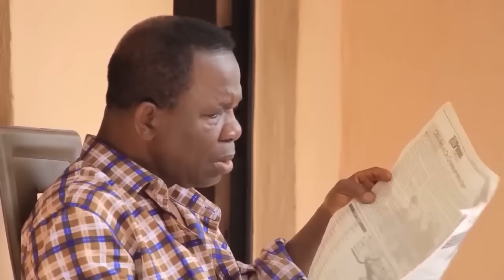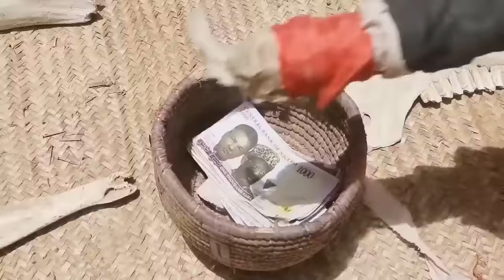How A Rich Prince Married D Maid His Mother Humiliated Coz She's From A Poor Family/African Movies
In this Nigerian movie, Starring: Chizzy Alichi, Nkechi Nweje, Chwetalu Agu and other Nollywood actors.